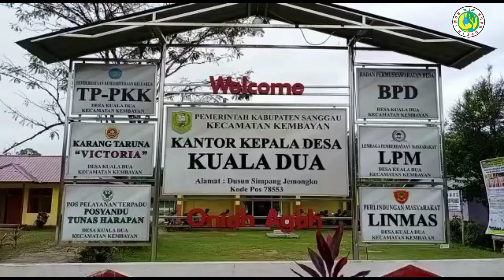Desa Kuala Dua Siap Kerjasama Jadi Mitra PT. BHD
Pemerintahan Desa Kuala Dua Kecamatan Kembayan Kabupaten Sanggau Kalimantan Barat menyampaikan, siap menjalin kerjasama dan menjadi mitra PT. Bumi Hijau Daun (PT. BHD). Hal ini disampaikan oleh Yohanes Heremius Kepala Desa Kuala Dua, kepada Ismanto,S.P Manager Agronomi PT. BHD pada kesempatan silaturahmi di Desa Kuala Dua, Jumat (11/02/2022).